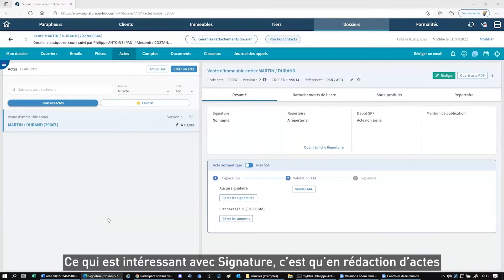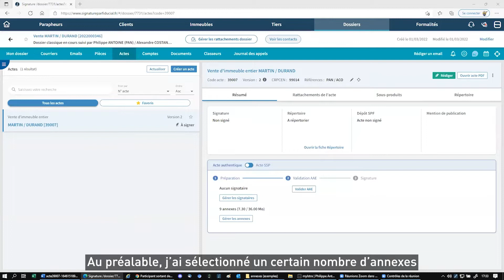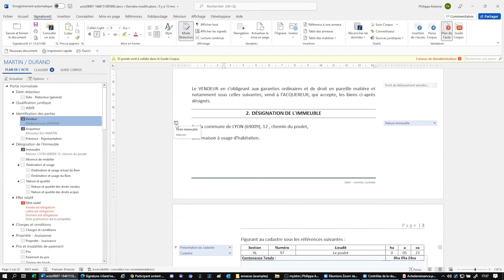| LA MINUTE SIGNATURE | La gestion des annexes au sein des actes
Dans cette vidéo, nos experts abordent la problématique de la gestion des annexes au sein des actes qui concerne à la fois la préparation des dossiers et la signature de l’acte authentique. À travers cette démonstration, découvrez les fonctionnalités du logiciel de rédaction d’actes Signature qui vous permettent de visualiser une annexe directement depuis l’acte.